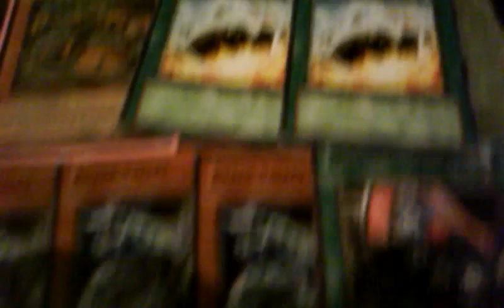Yugioh: Sending Mail To (jesseakiza)